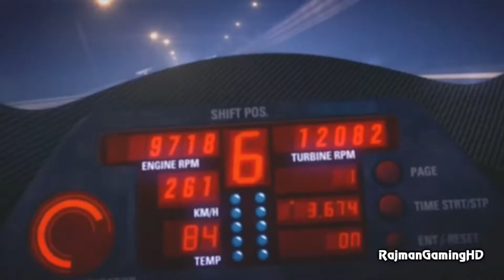Shadow, Bella, Jin - Life is a Highway